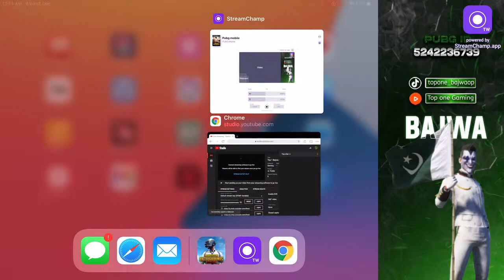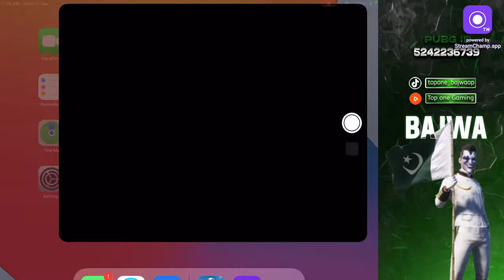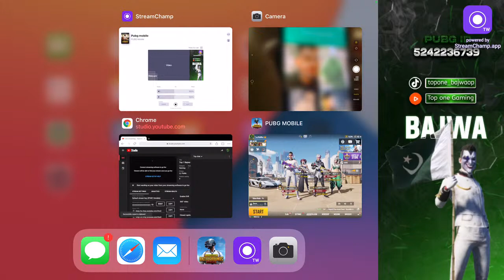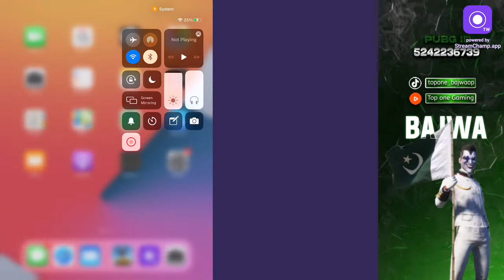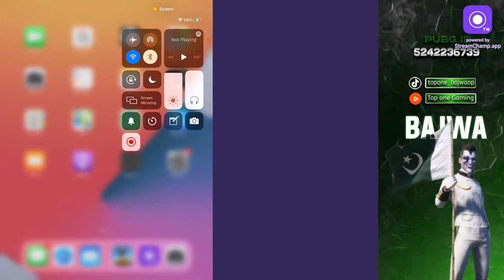Top 1 Bajwa OP is Live || Road to rank Top 50 in Middle East|| CHill Live Stream